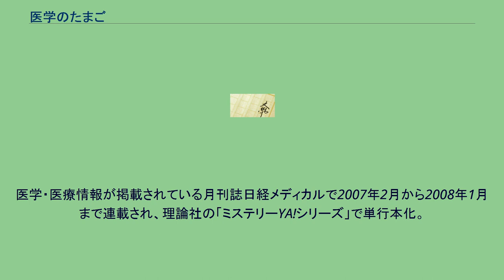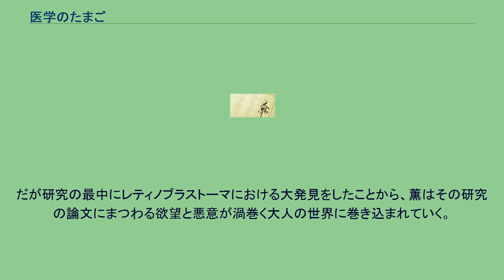医学のたまご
医学のたまご（いがくのたまご）は、海堂尊による日本の小説。
2008年に理論社から刊行された。
2013年の桜宮市を舞台にした『夢見る黄金地球儀』よりもさらに未来の2022年の東城大学医学部付属病院を舞台に、論文捏造問題を取り上げて医学生として医学の研究をすることになった中学生の奮闘そして戦いを描く。
『田口・白鳥シリーズ』からも一部のキャラクターがそれぞれ出世する形で登場している。
医学・医療情報が掲載されている月刊誌日経メディカルで2007年2月から2008年1月まで連載され、理論社の「ミステリーYA!シリーズ」で単行本化。
文体も横書きで中高生向けに作られた小説となっている。
内容に関しては医療関係者からも評価されている。
児童向けの作品なので、毎回、当時小学生だった娘に読ませて感想を聞いた。
執筆時のBGMは、ルルティア「ロスト バタフライ」。
世界的なゲーム理論学者・曾根崎伸一郎の息子である曾根崎薫は桜宮中学校に通う中学生。
歴史以外の勉強はからっきしだった薫だったが、潜在能力試験で全国一位の成績を取ったことから、東城大学医学部付属病院解剖学教室の藤田教授の目にとまり、日本初の中学生医学生として東城大学の医学部に通うことに。
かくして“スーパー中学生医学生”としてマスコミにも注目された薫は、医学に対する無知を医学オタクの三田村の知恵を借りてフォローしながら医学生としての生活を過ごすことに。
だが研究の最中にレティノブラストーマにおける大発見をしたことから、薫はその研究の論文にまつわる欲望と悪意が渦巻く大人の世界に巻き込まれていく。